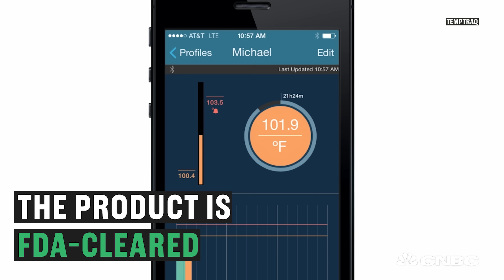The patch that monitors your baby's temp | CNBC International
TempTraq records and sends a baby's temperature to your smartphone.

CNBC_international